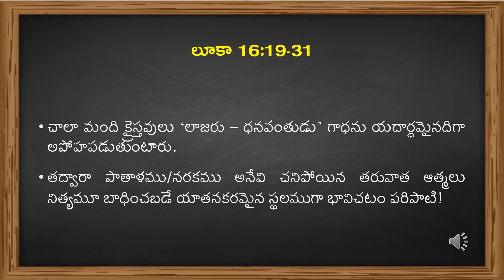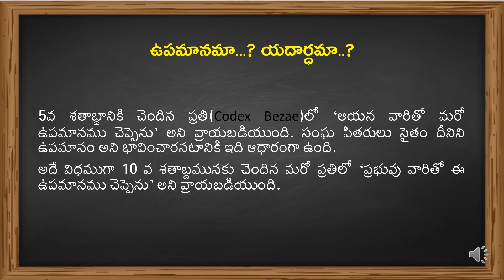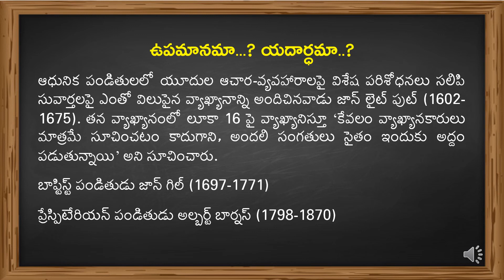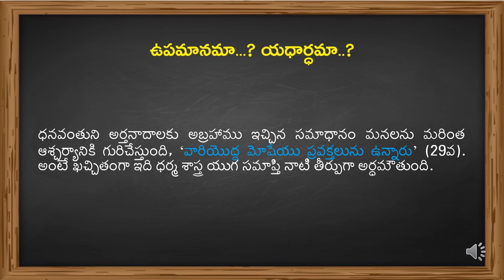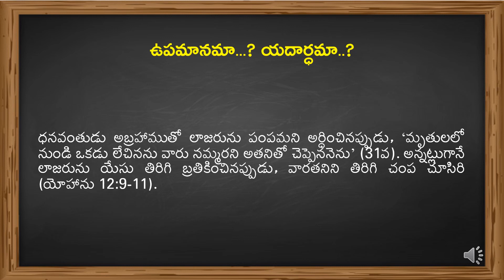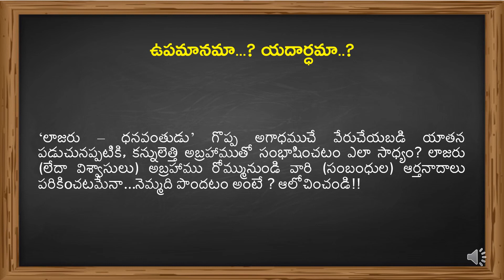ధనవంతుడు - లాజరు గాథ ఉపమానమా! లేక యదార్థమా!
Expositional teacher, Author and social worker
"Karumanchi prabhudas"